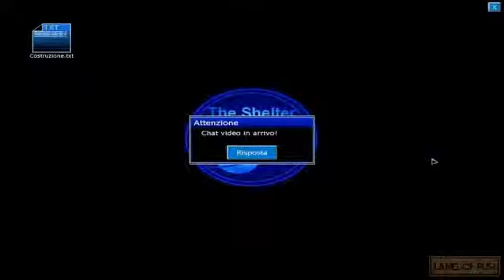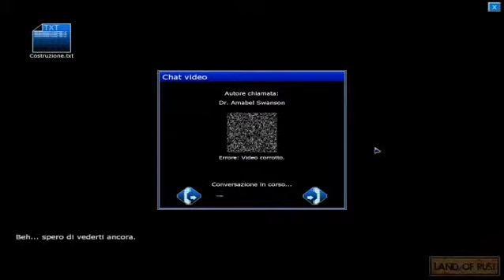Penumbra: Black Plague - Parte 10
Philip deve arrampicarsi su delle impalcature. Seguiteci su